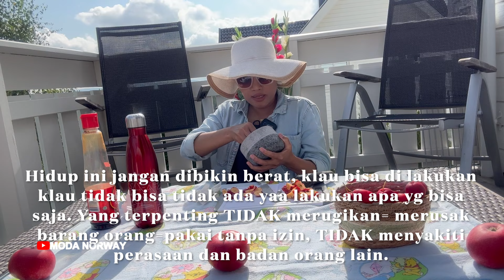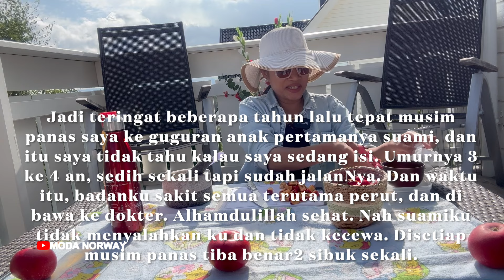TELAT BERMINGGU-MINGGU NGIDAM PETIK APEL ANGGUR MERAH DI TAMAN BIKIN RUJAAN